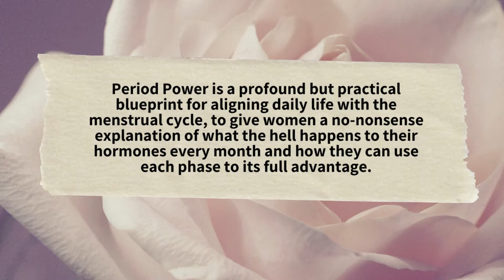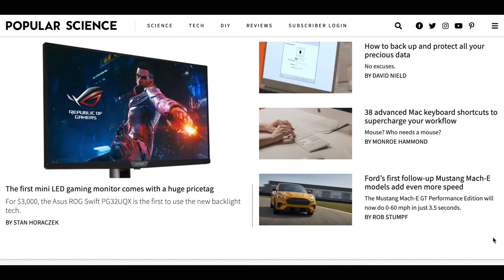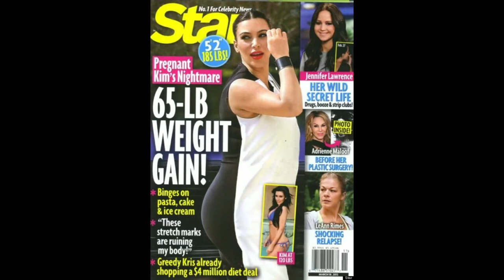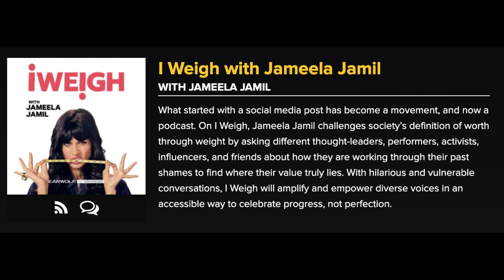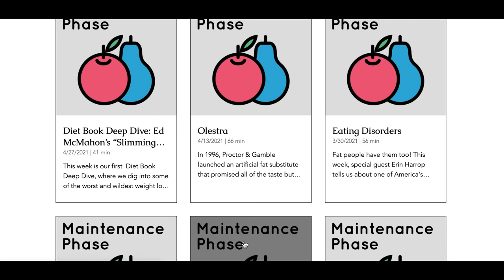My Top 5 Podcasts on minimalism, diet culture and fun facts!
These are my top 5 podcasts at the moment and the Audiobook I am "reading". I am a big fan of learning new things, unpacking diet culture and of course minimalism and minimalist lifestyle. So my podcast recommendations do reflect these three genres. I hope that they bring value to your life!

As always, thanks for hanging out!
xx Lara

ABOUT ME
My name is Lara. I am Aboriginal. Australian. A goofball. A circus performer. And a firm believer in living your life your way. This channel is all about becoming the person you want to be, ways to improve your life and get on the path you choose. If you like videos about trying to achieve your goals and living life by your own rules... then this is for you!